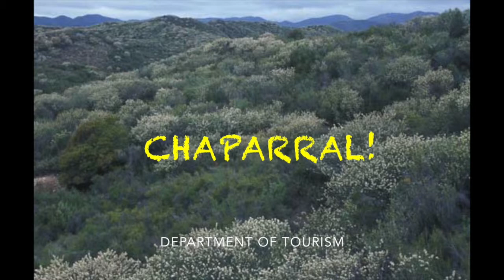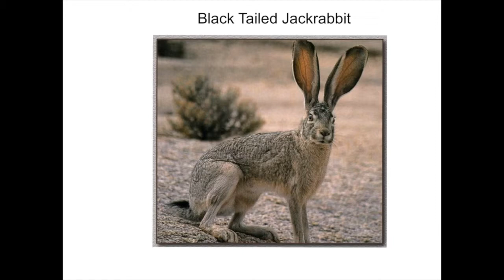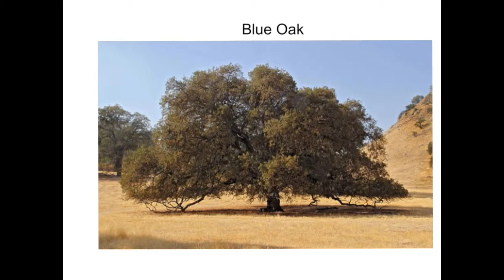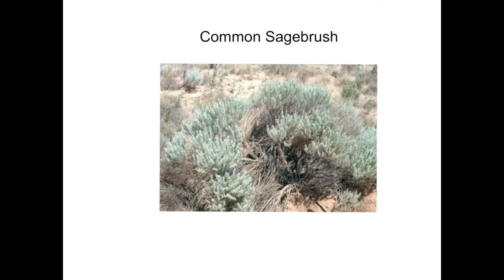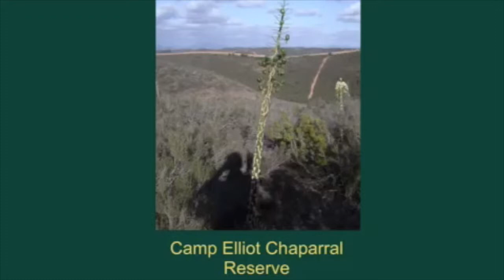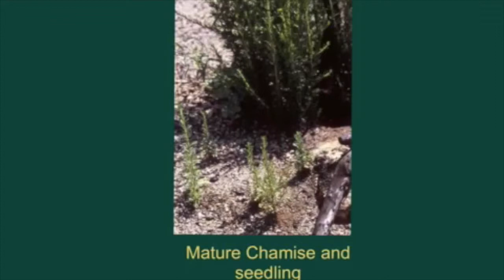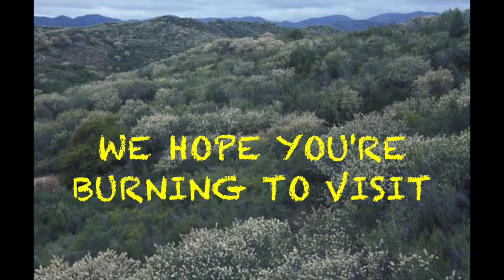Visit Chaparral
Works Cited:

Biomes. (n.d.). Biomes.

Biome Map. (n.d.). Retrieved September 26, 2014 from
Biomes 2008/The Chaparral Biome (Boone & Casarez)_files/slide0003_image005.gif

CALIFORNIA CHAPARRAL INSTITUTE. (n.d.). Top chaparral critters.

Chaparral. (n.d.). Chaparral.

Chaparral Climate. (n.d.). Chaparral Climate.

Shrubland Ecosystems in the United States. (n.d.). California Chaparral
Institure.

NephiCode. (n.d.). NephiCode.

Tyrrel, R. (n.d.). Chaparral in Southern California. fed.us. Retrieved September 27, 2014,

- Pastebin.com. (n.d.). Pastebin.